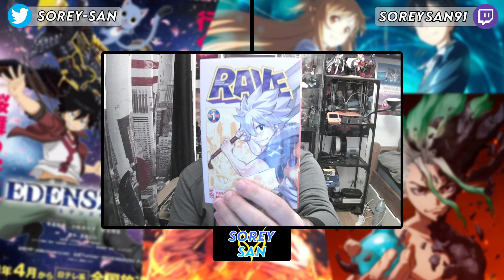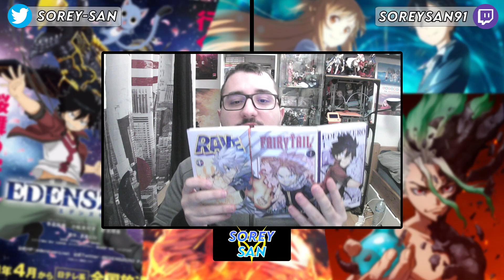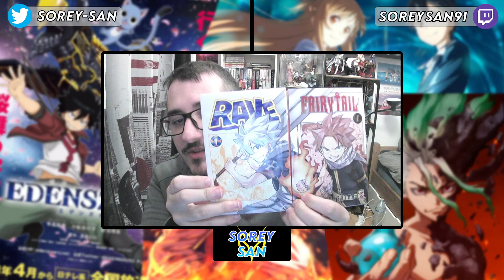MANGA MASHIMA EN COUVERTURE COLLECTOR !?